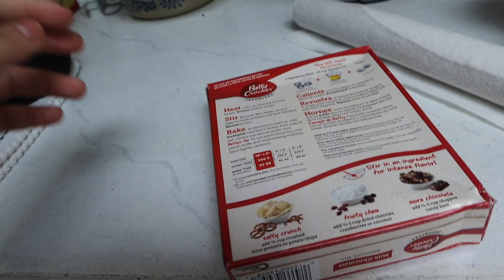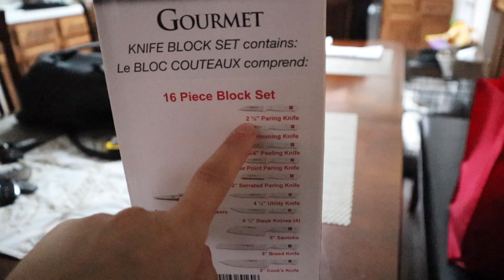Our First Home Decor Purchases! | ELA BOBAK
finally bought a couch and a mattress! and a black friday target haul

shop this video:
kristin ess day creme
dry shampoo
block set for knives

EQUIPMENT

Camera used: Canon M50
Other vlog camera- Sony a5000

ROOM DECOR
Similar white dresser
Skin Ceuticals night cream
Lavendar pillow spray
Prints above my bed
Similar bed
Cactus humidifier
Mirror above my vanity: sold out
similar mirror
World Map on dresser
Night stand lamps: Home Goods (sorry no link)
Similar lamps
Euro pillows
Mirrored gold vanity
Similar pink chair
Vanity mirror
Vanity lamp
Black 5 tier shelf